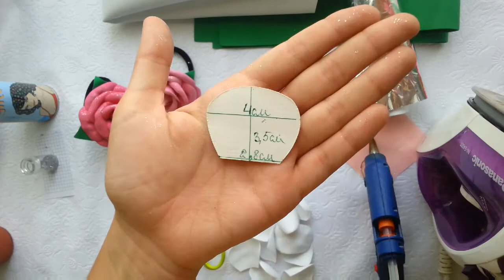Розы из фоамирана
В этом видео я покажу, как сделать розу из фоамирана своими руками. Используем: два цвета фоамирана, клей,  ножницы, зубочистка,  фольга,  резинка, утюг, блёстки,  лак для волос.  Хорошего настроения и просмотра.